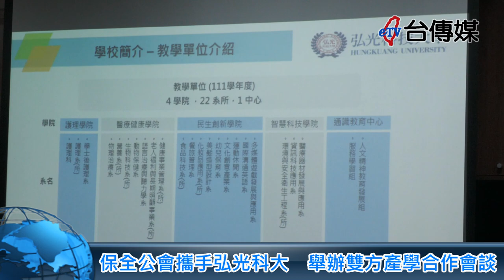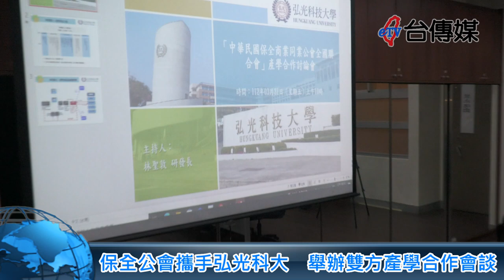《台傳媒新聞》保全公會攜手弘光科大 舉辦雙方產學合作會談 20230401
【記者 陳文旭、徐佳妤 / 台中報導】
這次保全公會全國聯合會張達錩總會長、台中會長毛約翰、保全從業人員權益促進協會等十多名代表，3月31號上午前往台中弘光科技大學跟校長黃月桂、研發處研發長林聖敦博士的團隊，進行一場產學合作會談，希望強化區域性自我防衛意識，以及萬一發生戰爭時的準備工作。
張達錩總會長表示，保全業跟公寓大廈管理業，都以維護民眾生命財產安全為目標，隨著生活跟科技的進步，加入AI人工智慧、網路化物業管理都在精藝求精當中，讓保全工作能夠使命必達。
張達錩總會長不斷地強調，戰爭炮火無情，對岸共軍經常性的挑釁，台灣人要有自我防衛的意識跟能力，保全公會將來跟弘光科技大學會有醫療救護、無人機跟多媒體等三方面的合作機制。